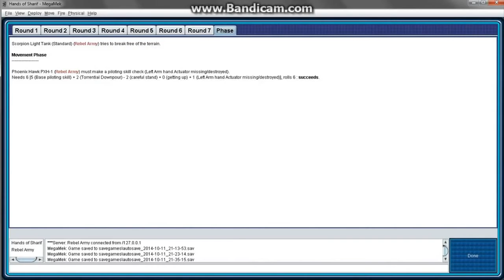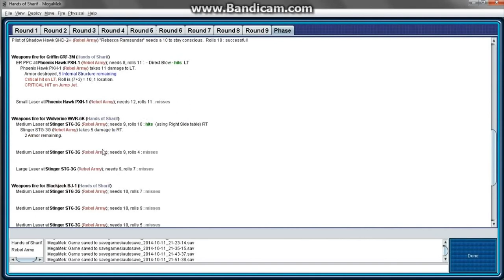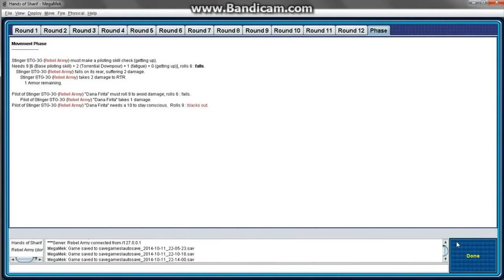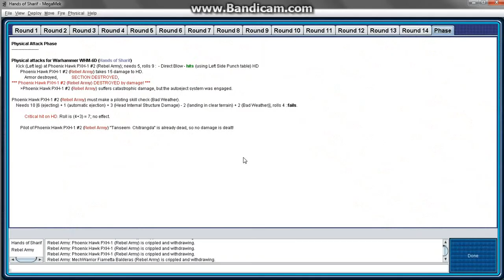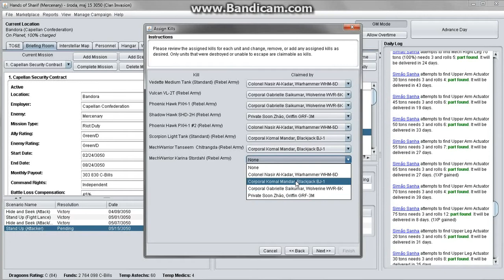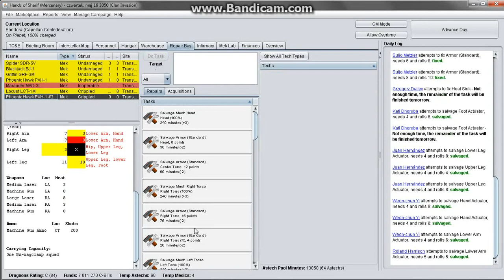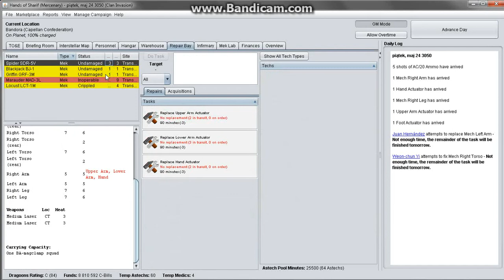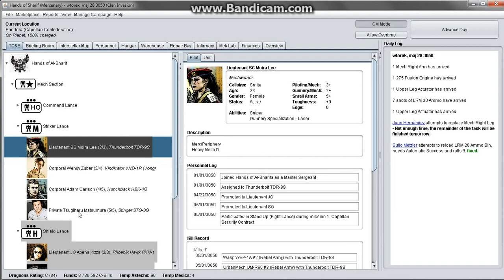Zagrajmy w MegaMek/MekHQ - Najemnicy Cz.8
Kontynuacja pogromu powstańców, oni się namyślają, a my rozwiercamy im kolejną dziurę w dupce :3